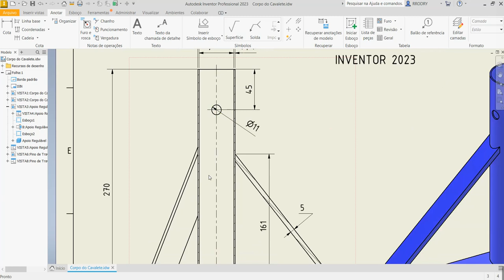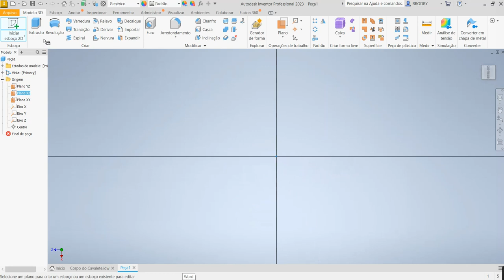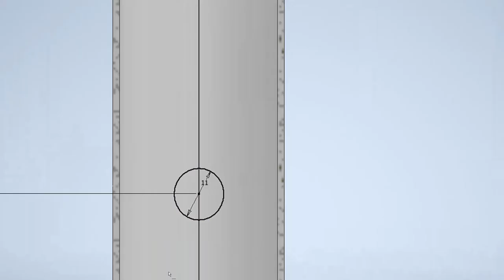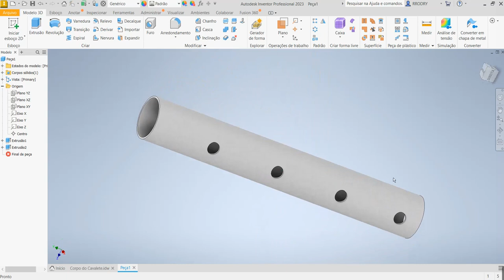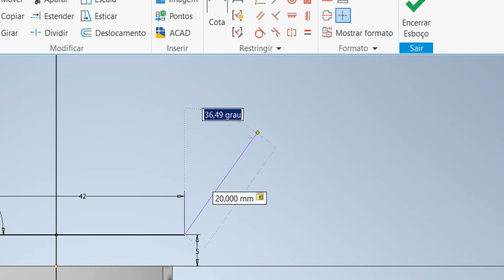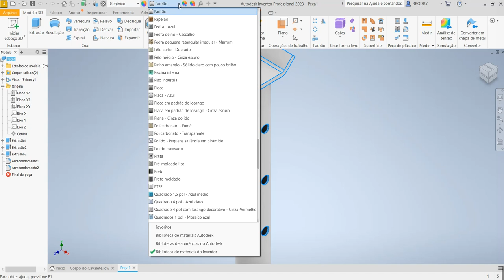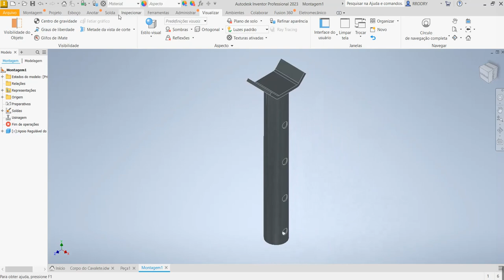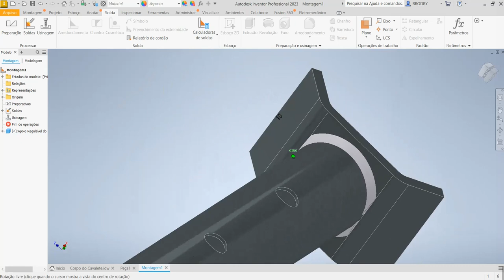Aula 381 - Modelamento do Prisma Regulável Soldado do Cavalete Automotivo no Inventor 2023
Adjustable Prism in Inventor Autodesk!
Prisma ajustable en Inventor Autodesk!
Muito obrigado MILLER GARAGE por me emprestar o Cavalete Automotivo para eu ver as medidas!
Comandos utilizados: Esboço 2D , Extrusão,Arredondamento,  Ambiente de Montagem Weldment (DIN) iam, Inserir Componentes, Ambiente Solda e Arredondamento (Cordões de Solda).